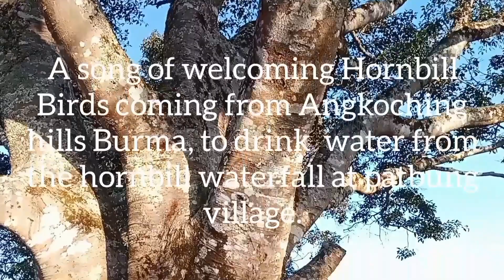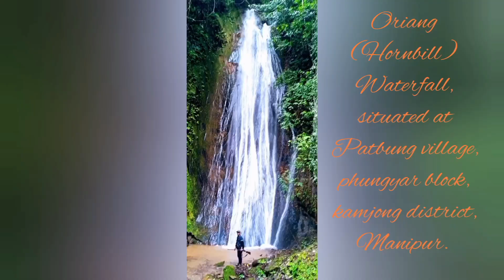The Song of Hornbill | They fly all the way from Angkoching Hills to Patbung waterfalls